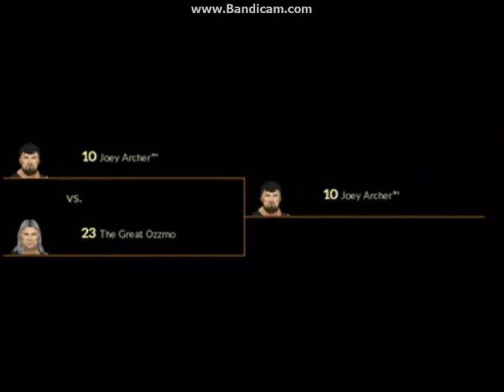Archer Network Presents: Joey Archer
This Are The Pictures Of My Wrestlers Unstoppable Wrestlers If You Please Go To My Wrestler Profile

 And Like It That Would Be Really Great And If You Wanna Join The Companies I Am In Just Go To My Wrestler Profile And Hit That Like Button And Subscribe To My Channel